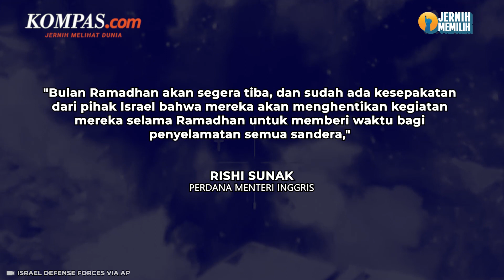Inggris Dukung Penuh AS Wujudkan Gencatan Senjata di Gaza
Perdana Menteri Inggris Rishi Sunak menyatakan dukungan terhadap upaya Amerika Serikat untuk mewujudkan gencatan senjata di jalur gaza pada Rabu (28/2/2024).

Namun Sunak menilai, jika gencatan senjata tidak terwujud maka tidak ada pihak yang diuntungkan.

Penulis Naskah: Dariz Kartika
Narator: Dariz Kartika
Video Editor: Dariz Kartika
Produser: Dandy Bayu Bramasta